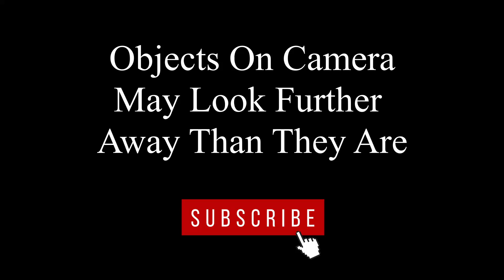Is It Wrong?